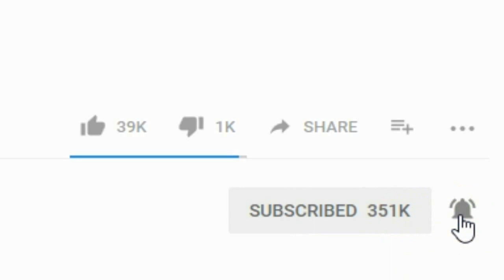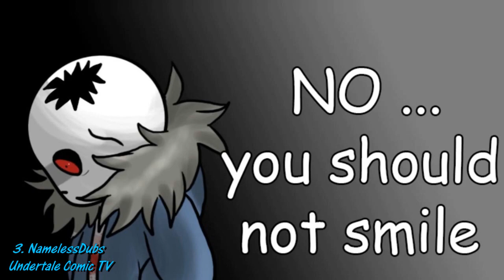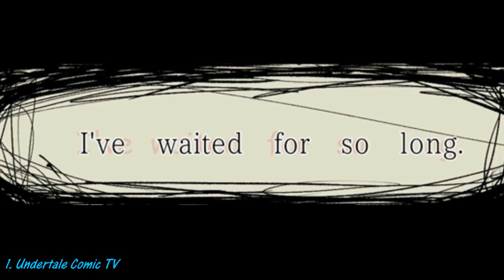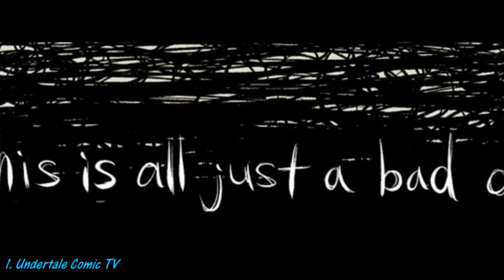Sans why do you smile?【 Undertale Animation - Undertale Comic dubs 】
***CREDITS**
►►DESCRIPTION  ORIGINAL COMICS  (ARTISTS ) :
1. The music used in this video belongs to Toby Fox and Others.
✦  If  UCTV forget , someone submitted  ( Comics. UCTV will fix it.